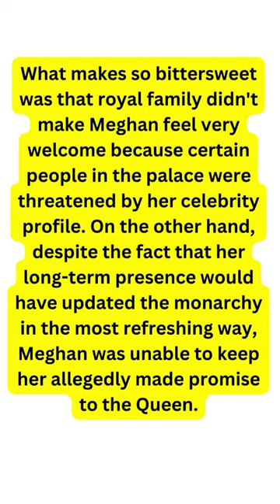Royal saga continue